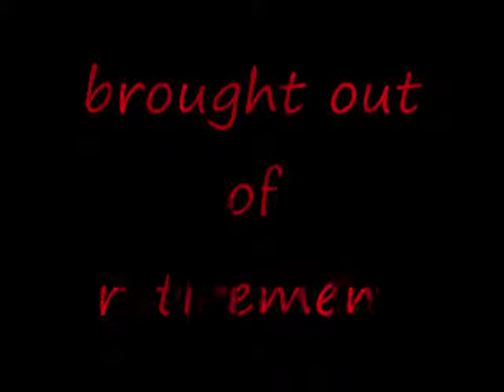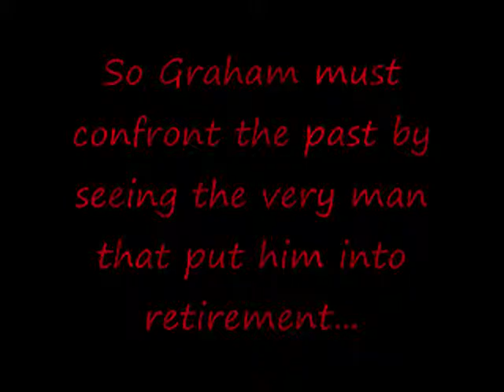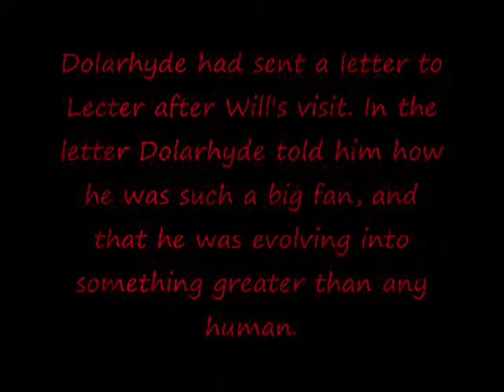EchoClone19 Independant Reading PRoject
All copyrights are held. I also don't own any of the songs.
Songs: Manipulated Living, Bring me to Life, and Creeping in my